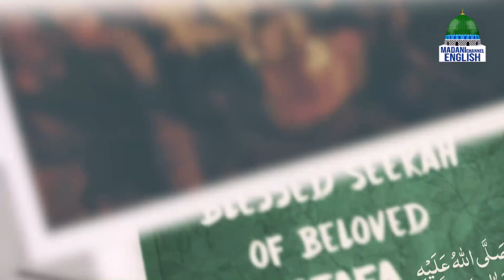Blessed Seerah of Beloved Mustafaﷺ Ep#13 | Topic: The Events Of The Fourth Year Of Migration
Blessed Seerah of Beloved Mustafaﷺ Ep#13 | Topic: The Events Of The Fourth Year Of Migration | Madani Channel English